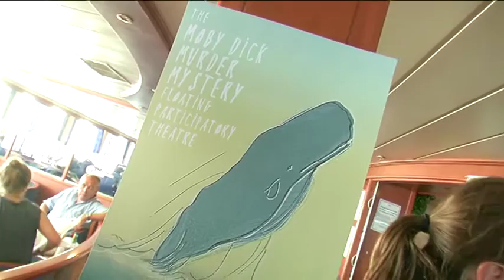140718 Ca vaut le detour P1